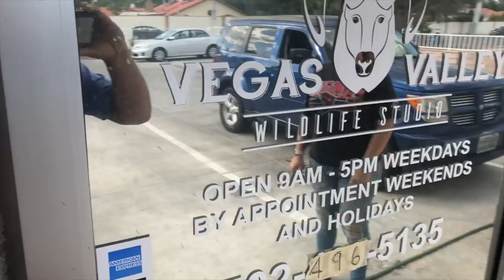Mule Deer Hunting 2018 - Muzzleloader Hunting Season on Public Land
Sin City Outdoors Adrian Sr. harvests a huge Nevada Mule Deer during a Muzzleloader Hunt on public land. 2018 Deer Hunting was great!

Sin City Outdoors - 217
213 N. Stephanie St. STE G